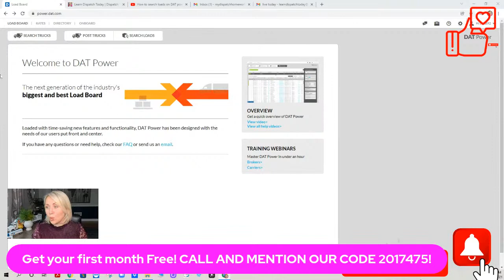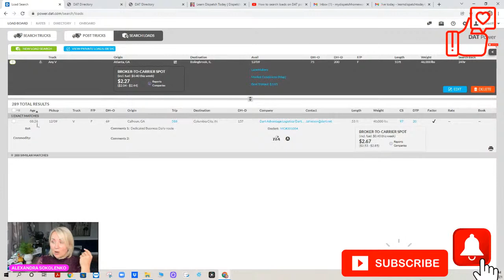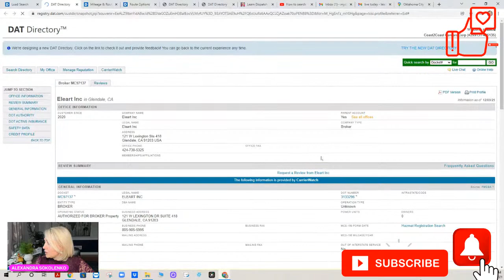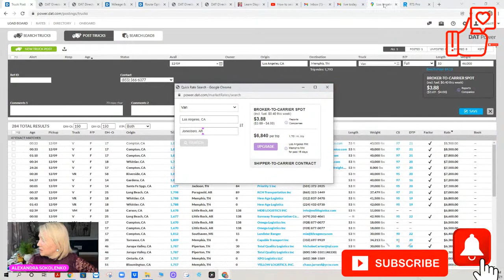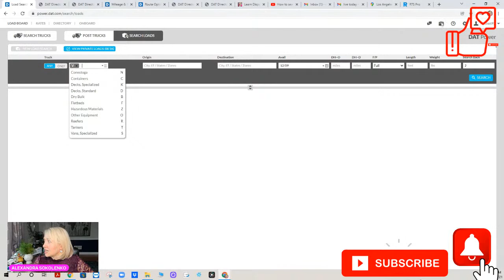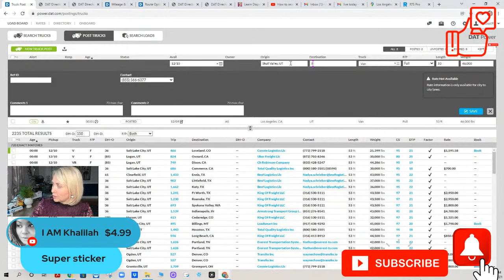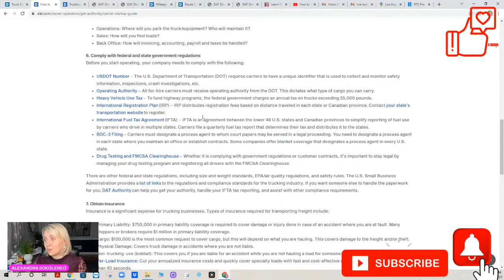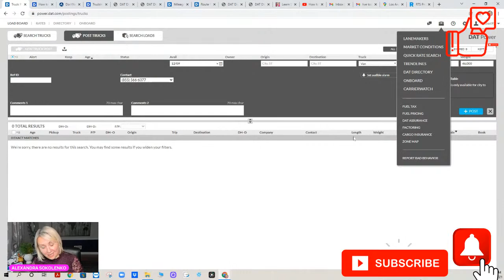How to search for loads on the DAT Power load board!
Interested in pursuing a career as a truck dispatcher in the USA? Sign up for our upcoming training session to gain valuable knowledge and skills.
Our program trains students to make calls, book loads, and become pro dispatchers. Don't miss out on this opportunity to kickstart your career in the trucking industry. Avoid the hassle of dispatcher problems and learn how to become a dispatcher with our courses. Earn money quickly and empower yourself with the skills to dispatch smartly and safely.
 Additionally, our program offers a free month of DAT load boards with the code 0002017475